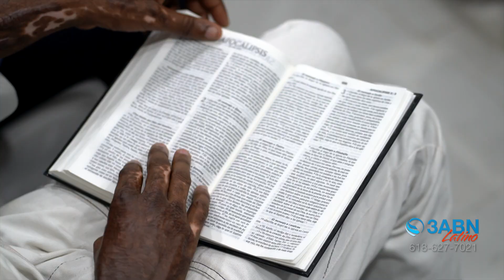Evangelizando Con Poder 2019 “Un Nuevo Comienzo” Vlog13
Nuestra gran Campaña Evangelizando Con Poder 2019 “Un Nuevo Comienzo” desde Santo Domingo, República Dominicana. Participe con nosotros  en la segunda etapa que se llevara a cabo del domingo 27 de octubre al sábado 2 de noviembre.  Dejamos con ustedes algunas palabras del Pr. Daniel Scarone quien estará predicando desde la iglesia adventista Naco ubicada en la Calle presidente González # 13. Invite a un amigo.  Le esperamos !